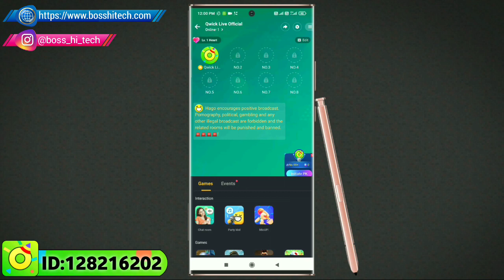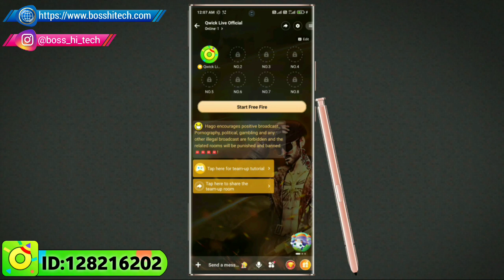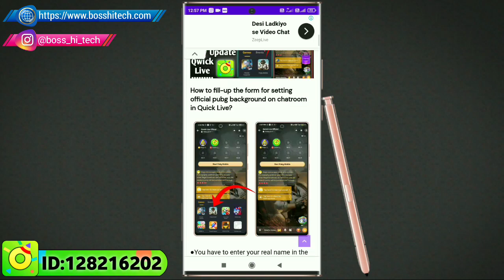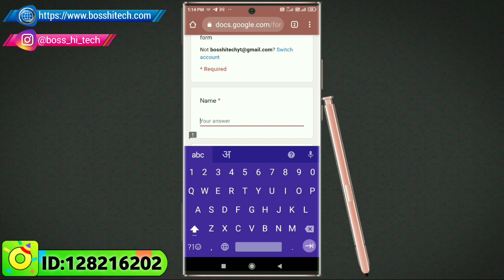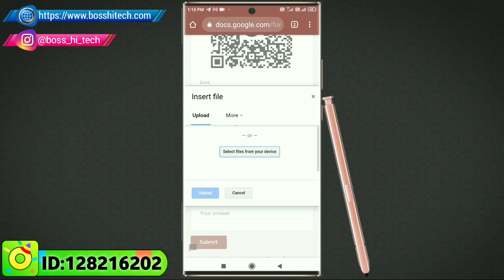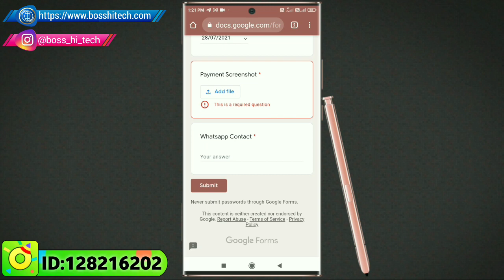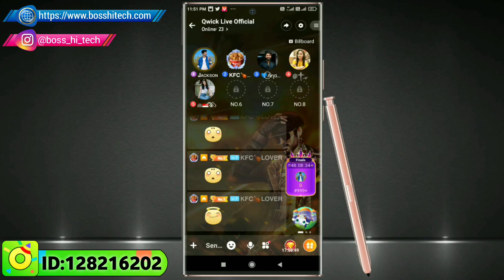Qwick Live Big Update 😱 | Free Diamonds 😱 | New Theme Pubg , Free Fire , Mobile Legends Game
Ola Party ID No. = 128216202

qwick live me pubg , free fire , mobile L background kaise lgaaye
Chatroom ki gathering kaise badaye
hago me free fire theme kaise lgaye
qwick live me chatroom me gathering kaise kre
qwick live me chatroom par bot id kaise dale
qwick live me chatroom par gathering kaise bdaaye
qwick live game background registration form
qwick live new theme change registration form

Thanks For 👀 Watching.

©️ BOSS Hi-Tech  - 2021

Video details

Thanks For 👀 Watching.